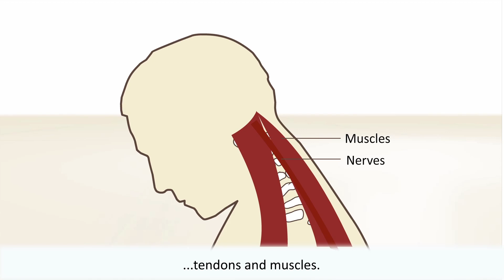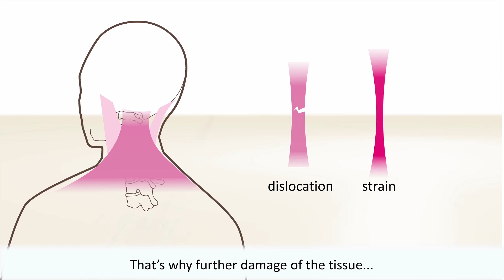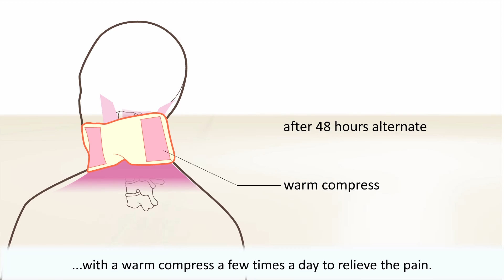Whiplash - Symptoms and treatment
In this animation describes how a whiplash is caused by a car accident. What part in your body is damaged and what are the symptoms? The animation also tells what you can do after an accident and what to do when complains don't go away.

Healthchannel makes complex medical information easy to understand. With 2D and 3D animations checked by medical doctors, we give information on certain diseases: what is it, wat are the causes and how is it treated?